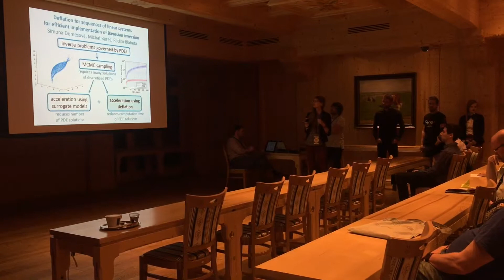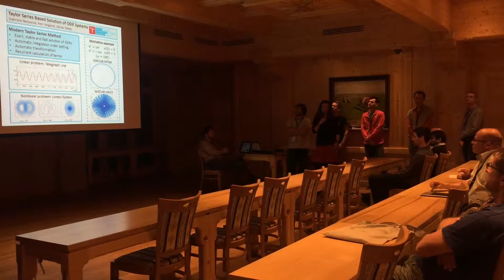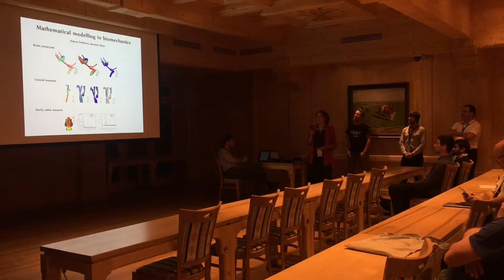HPCSE 2019 – Poster Session